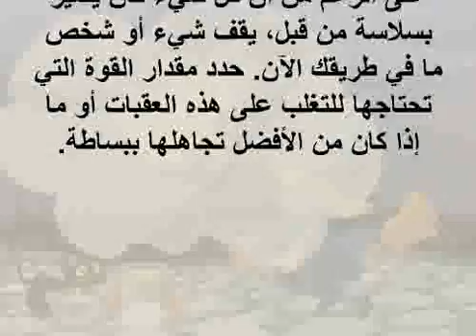3 6 2016